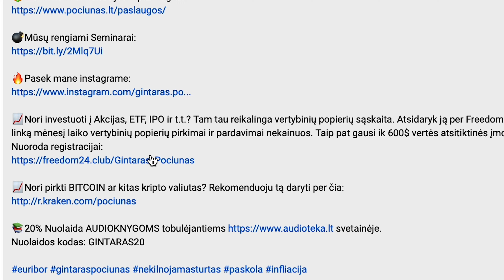Kodėl perkame tai, ko mums nereikia? Išlaidų Psichologija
Reklama:
🔥Su naujais taupymo planais uždirbkite iki 5,8 % ir gaukite iki 20 akcijų dovanų:

📈Nori investuoti į Akcijas, ETF,  REIT bei kitus vertybinius popierius? Tam tau reikalinga vertybinių popierių sąskaita. Atsidaryk ją per Freedom24 nemokamai. Registruojantis per mano nuorodą mėnesį laiko vertybinių popierių pirkimai ir pardavimai nekainuos. Taip pat gausi ik 600$ vertės atsitiktinės įmonės akciją DOVANŲ
Nuoroda registracijai:
*Tai nėra investicinis patarimas. Investavimas susijęs su rizika, prognozės ir praeities rezultatai negarantuoju ateities rezultato. Prieš investuodami būtinai atlikite savo analizę. Prireikus kreipkitės į licencijuotą specialistą dėl nepriklausomos investavimo konsultacijos.

🤑 Galvoji apie naujas karjeros galimybes? Prisijunk prie mano komandos!

📚20% Nuolaida AUDIOKNYGOMS tobulėjantiems svetainėje.
Nuolaidos kodas: GINTARAS20